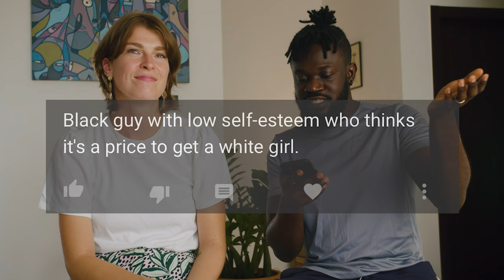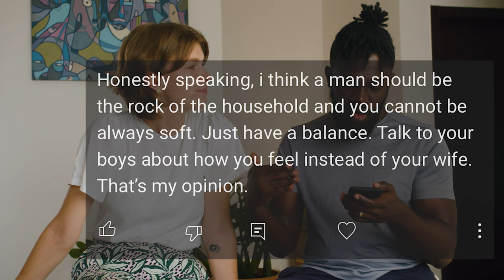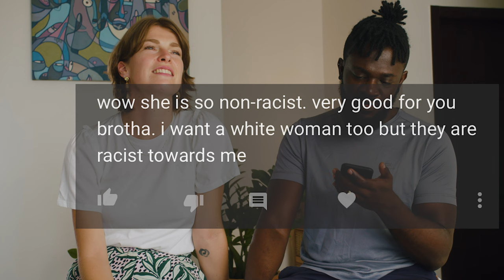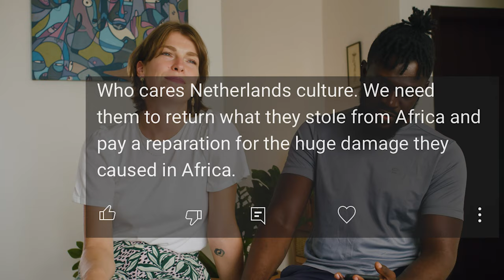Reacting to RACIST Comments on Our Videos As an Interracial Couple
We never thought we'd be getting some of these reactions to our very existence and relationship as a couple but as the world will have it, not everyone is on board the need to be progressive as HUMANS. this won't stop us from sharing or making videos; we just wanted to get this off our chests as much as bring to the fore, how difficult it can be sometimes to keep doing the things you love.

We don't condone cyberbullying in any way and we encourage everyone reading this or watching this video to be kind when they engage people's posts online. If whatever knowledge you seek is out of curiosity, then perhaps do a bit of research on the topic before you post that comment.